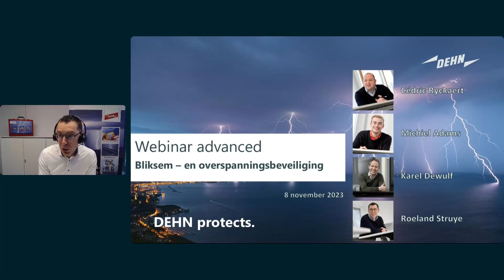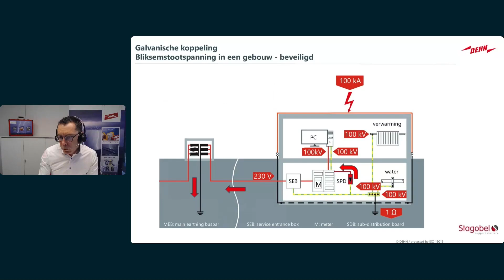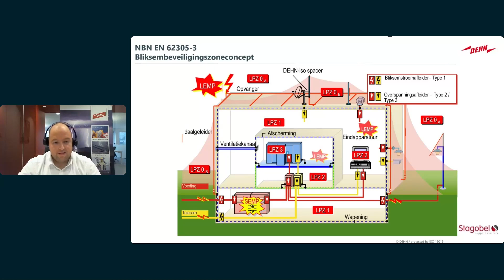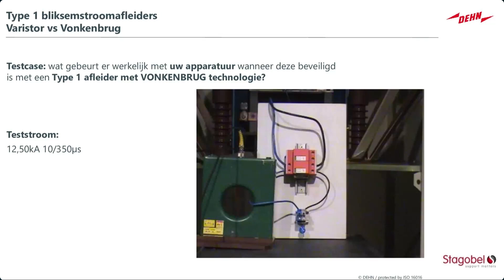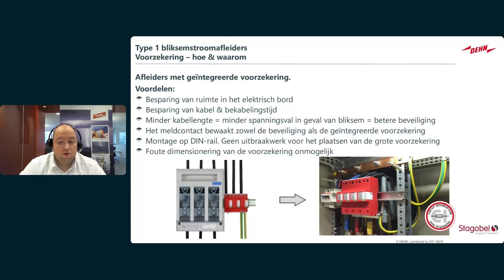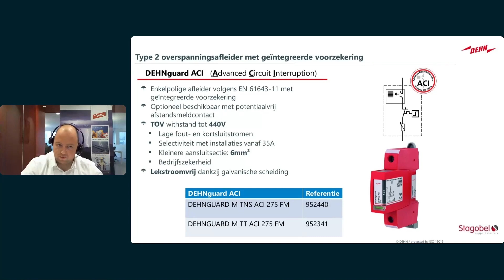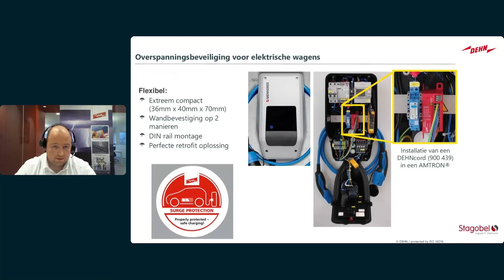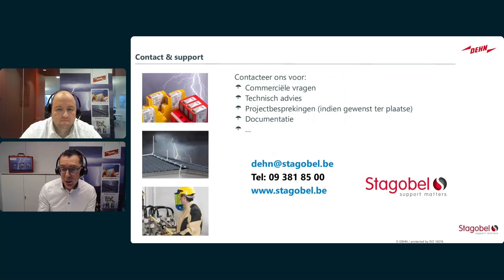Webinar DEHN advanced 08/11/2023